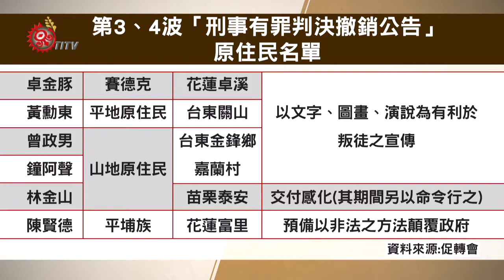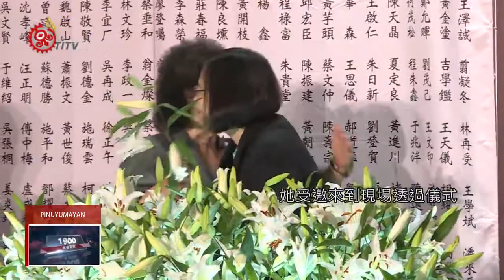促轉會刑事有罪判決撤銷公告儀式 6族人除罪 2019-07-14 Pinuyumayan IPCF-TITV 原文會 原視族語新聞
miyanem ta mawan tu puwalakaw tu pameliyan kana 促轉會

威權統治時期，許多政治案件當事人，遭受國家的不法追訴及審判，為了落實轉型正義，促轉會今天(7)舉辦第三、四波「刑事有罪判決撤銷公告儀式」，這次有六位族人在除罪名單中，總統也一一獻花給參與儀式的政治受難者，希望還給他們遲來的正義。

打開枷鎖，象徵被囚禁的花再度展現生機。

平復司法不法，促轉會7月7日舉辦第三、四波「刑事有罪判決撤銷公告儀式」，這次2,006人中有6位族人在除罪名單中，包括:卓金豚、林金山、曾政男、鐘阿聲、陳賢德以及黃勳東，分別來自不同的案件，有的當年接受感化教育，有的人則被關了七年之久。

過去被政府指控密謀成立「山地獨立運動組織」，遭受判刑入獄的呂文成，先前第二波撤銷公告中，他的罪名已獲得撤銷，這次他也首度參加公告儀式。

過去美麗島事件的受難者陳菊也在這次撤銷名單之中，她受邀來到現場，透過儀式，希望卸下自己與其他受難家庭承擔的重負，撫平傷痛，一起走向未來。